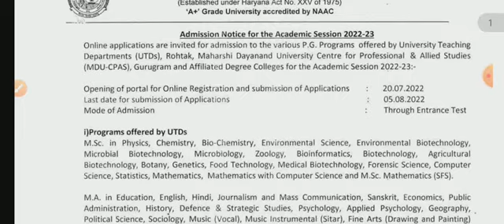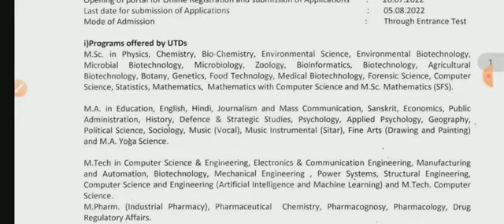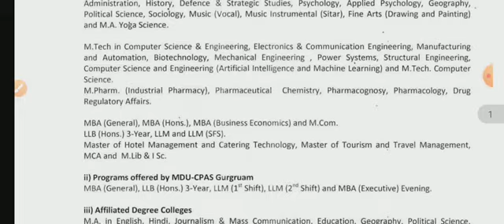M D U University Rohtak Haryana admission P G open 2022-23 session 20/7 2022 to 5 /8/2022 last date